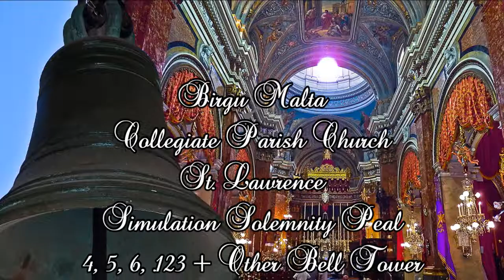Mota Simulation (2017 - 4,5,6.123 + Qanpiena SOL4) - Birgu San Lawrenz - 7 Qniepen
Mota Solenni Simulazzjoni - 4, 5, 6, .123 + Trigance Bell (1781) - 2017
Simulation Solemnity Peal - 4, 5, 6, .123 + Trigance (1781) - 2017

This church has seven bells in two belfries:
The 1st bell belfry has six bells.
The 2nd bell small belfry has one bell.

The bells cast by 1st bell tower is::
1st bell - Giovanni Bozzoli - 1855 - LA3 - A'
2nd bell - Gwakkin Trigance - 1811 - SOL3 - G'
3rd bell - Giovanni Bozzoli - 1855 - MI3 - E'
4th bell - Gwakkin Trigance - 1811 - MIb3 - ES'
5th bell - Brothers Trigance - 1774 - DO3 - C'
6th big bell - Gulju Cauchi - 1882 - LAb2 - AS°

The 2nd bell tower has one bell:
This bell cast by Trigance in 1781 - SOL4 - G''

Photo - 4th Big Bell & Interior's Collegiate Church